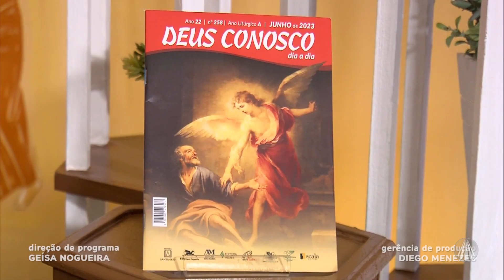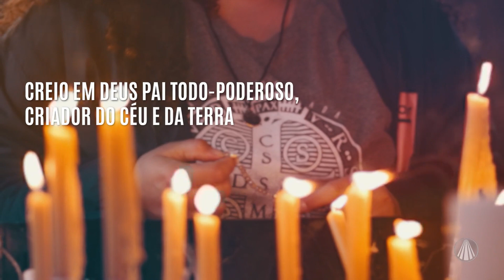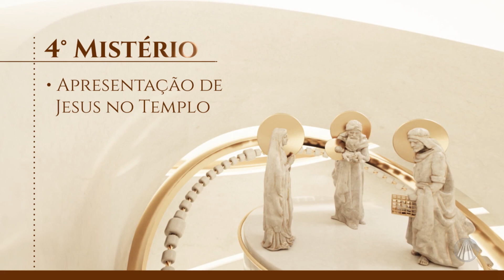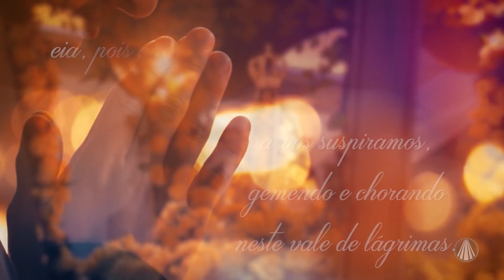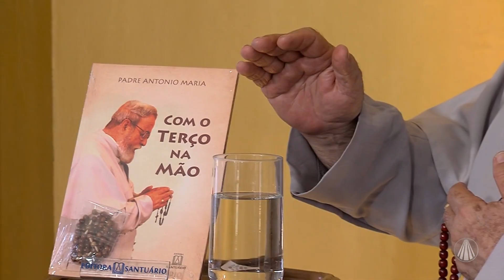Terço de Aparecida com Pe. Antonio Maria - 03 de junho de 2023 [Mistérios Gozosos]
Reze o terço mariano com @padreantoniomaria7204

Deixe nos comentários suas preces e orações.

TV APARECIDA
É bom estar onde a Mãe está!